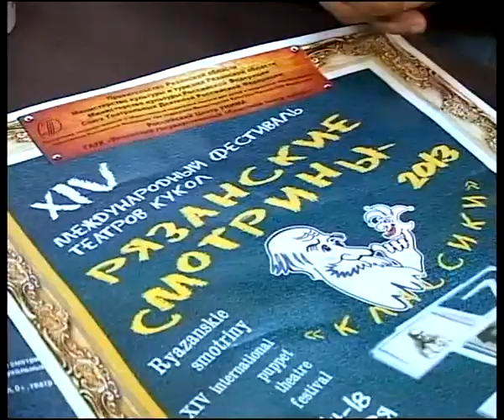7 минут 14.09.13 Валерий Шадский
Художественный руководитель Рязанского театра кукол